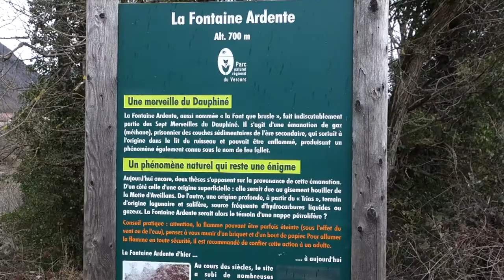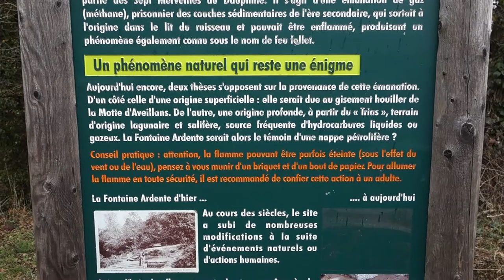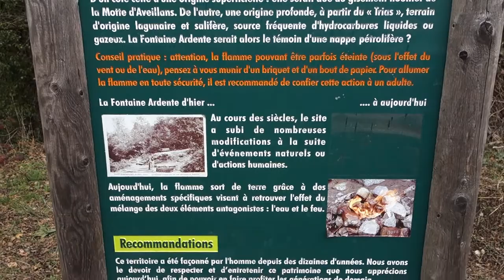La fontaine ardente de Gua. Lieux insolites en Dauphiné.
Une des 7 merveilles du Dauphiné : la fontaine ardente (sur la commune de Le Gua 38450; GPS : 44.98869, 5.62437). Lieux insolites à découvrir.
Découvertes de lieux insolites loin des foules.